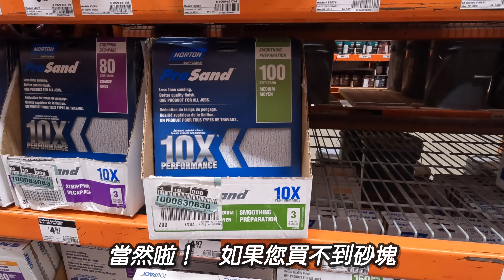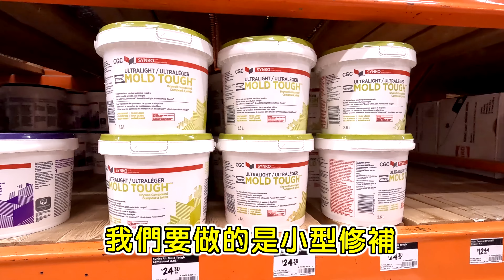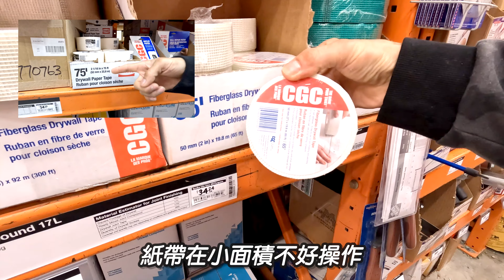你知道加拿大房子的室內牆是紙糊的嗎？｜家中的小修小補、裝修美化 什麼項目可以自己做？學會本集影片內容，現省400刀【小李哥說裝修】裝修DIY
本片中，小李哥會先聊聊自己對裝修DIY的想法。
如果想直接看教學內容，請您直接跳到第二段（4分45秒）
歡迎加入小李哥的官方社團
加拿大溫哥華裝修疑難症討論群｜官方裝修社團👇👇👇
看完影片，歡迎您在留言區或小李哥FB社團中發表您的看法！
包括您想要諮詢的房屋、裝修問題？ 或是加拿大生活的問題？
小李哥會儘可能為大家解答喔！
或是小李哥會邀請加拿大各行業的專業人士
在影片中為大家解答哦！

00:00 七步教會您補好灰板
01:00 小李哥對DIY的想法
04:45 DIY修補灰板牆面-工具篇
06:44 DIY修補灰板牆面-材料篇
08:17 DIY修補灰板牆面-技巧篇
12:34 技術重點總結

小李哥對DIY的想法
避免DIY翻車，請您循續漸進的學習
小李哥還是建議大家，先評估以下三點：
1.你先要確認要做的工程，會不會造成房屋危險
2.您要評估採購工具的成本
3.要考慮您施工的安全性和技術的掌握度

小李哥這系列的影片
都會在片頭標記
工具成本、技術要求、施工危險
星星愈少的代表愈簡單
請您先從簡單的挑戰
如果做的過程中遇到任何問題
也歡迎留言討論哦！

DIY修補灰板牆面-工具篇
我們今天需要準備的工具有
1.補土刮刀
2.砂塊
3.灰板鋸
4.美工刀
5.折疊鋸
6.電動起子

DIY修補灰板牆面-材料篇
今天 我們需要的材料有
1. 灰板
2. 木料
3. 灰板螺絲
4. 防爆網帶
5. 補土（泥子）

DIY修補灰板牆面-技巧篇
1..我保護環境及自己
2.裁切合適大小的灰板
3.修整破損區域灰板
4.固定支撐木料及修補灰板
5.貼上防爆網帶及第一層補土
6.第一次的打磨和第二層的補土
7.第二次打磨
第一次做的朋友
要補個3-4層都算正常
不要灰心 只要多練習
就能掌握到手感和訣竅

技術重點總結
1.工具及材料請大家量力而為
2.保護環境及自己
3.第一層補土請薄補
4.第二層要大面積補土刮平
5.打磨重點是要磨順為主

總結初學者最容易犯的錯誤
就是補土太厚
總是想著補厚一些
靠打磨來磨平
這樣完的結果就是凹凸不平
請記住 大面積的順刮
才是牆面平整的重點